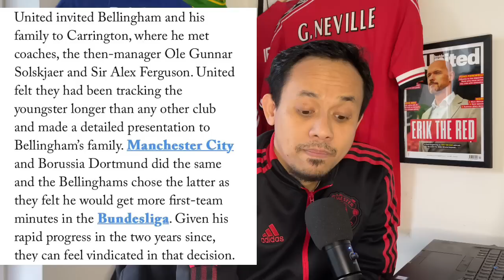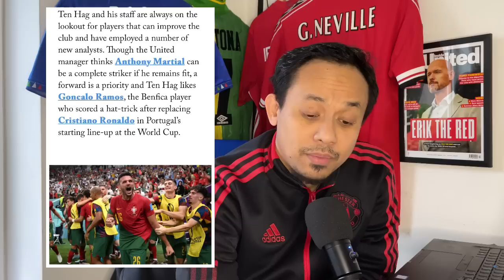🚨Kabar Update: MUFC Masih Minat Ke Frenkie Dan Jude! Kudus Dan Goncalo Ramos Terus Diamati!